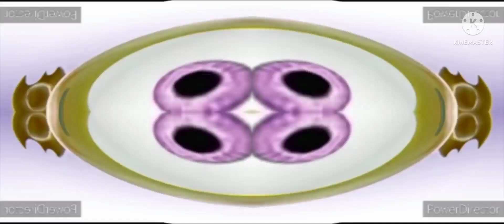jumbo gummy bear in n major 35